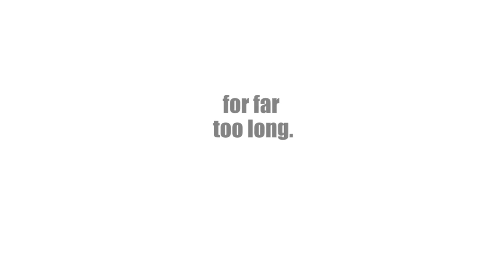Celebrating Teacher Appreciation Week in Texas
Instead of attacking our teachers, I'll be a governor who always has their backs.